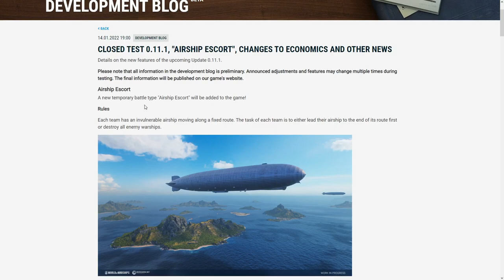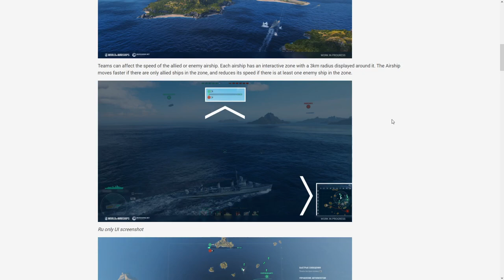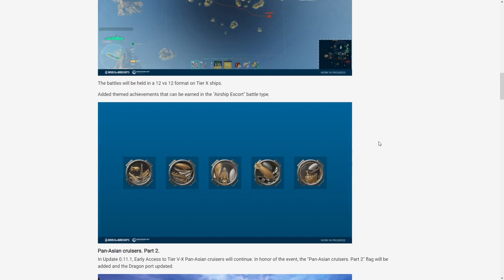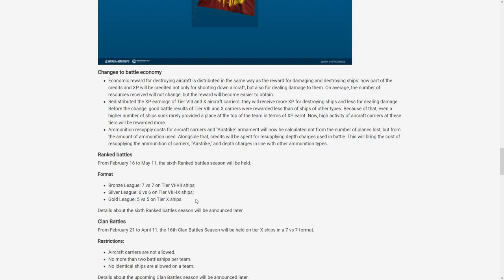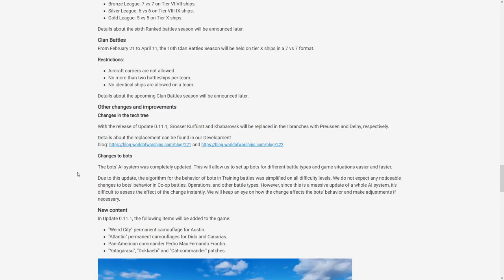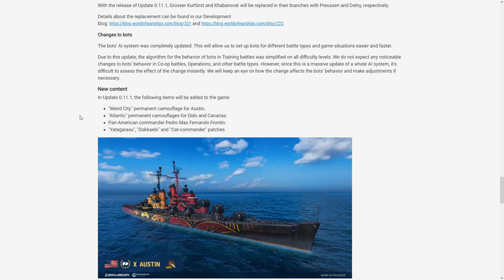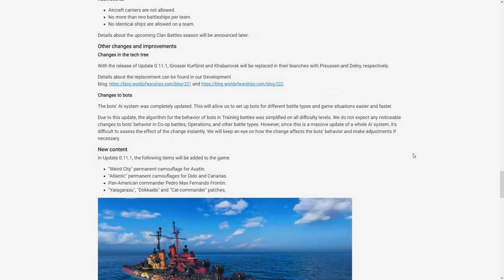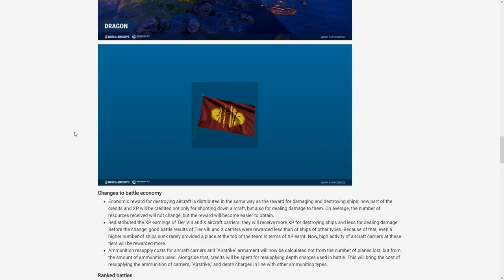WoWs - NEWS - Co nowego w 0.11.1